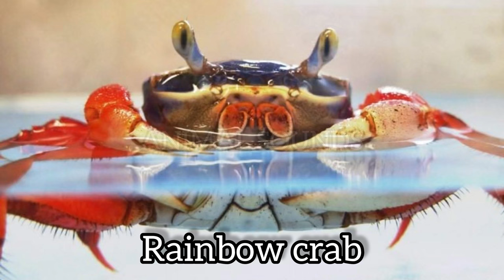[4K] Sounds of the most popular animals on earth | WITH THE LETTER “Р" | How animals speak | Part #1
[4K] Sounds of the most popular animals on earth | WITH THE LETTER “Р" | As animals say | Part #1

The most popular and weird ANIMAL SOUNDS for kids and adults.
In the highest quality.

Educational animal sounds, for children.
That's what the strangest animals in the world say.

Top 10 animals on earth.
From A to Z
You will be very surprised.

Animal sounds.
These videos are of real animals.
Educational videos on the ANIMAL SOUNDS channel

We learn animal sounds together.

We really hope that you will like them!

Thanks!